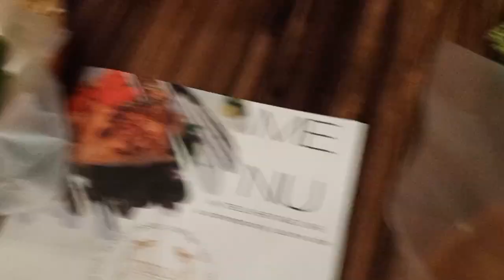Quallys Nusantara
A mix or fusion of Asian food with great ingredients. It's not cheap though 😁